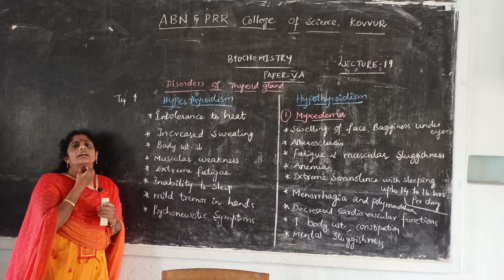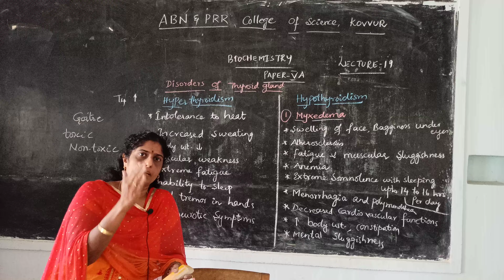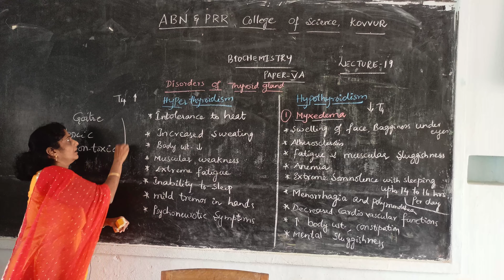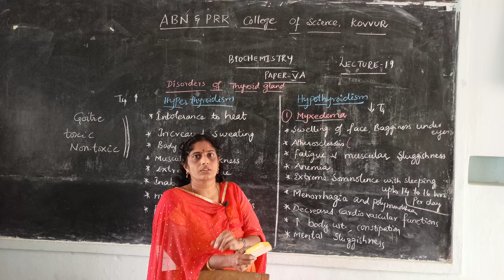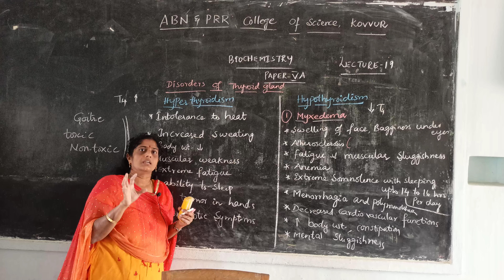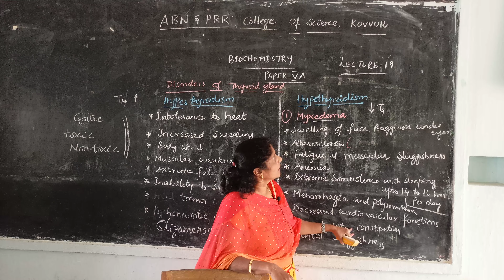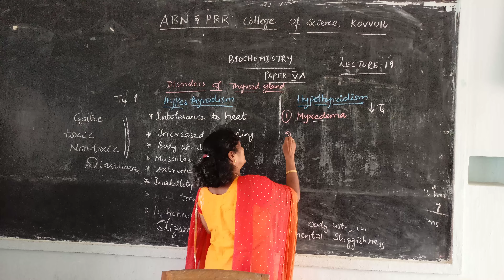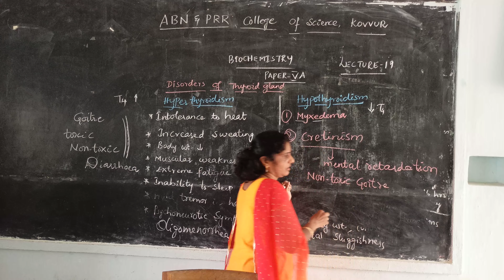BIOCHEMISTRY PAPER VA LECTURE # 19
DISORDERS OF THYROID GLAND